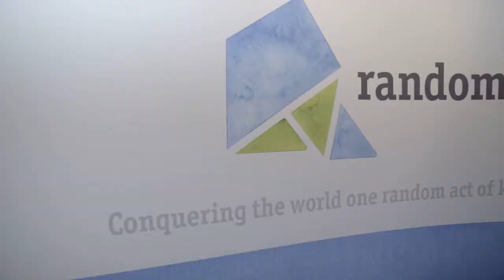Amica in the Community – Random Acts and The Bad Idea Tour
The Amica Insurance Seattle Marathon has been a wonderful partnership between Amica and the Seattle community. When we heard The Bad Idea Tour team was running for a cause that’s also near and dear to our hearts, we leapt into action! In 2018, cast members from “Supernatural” and their friends – The Bad Idea Tour – took on the marathon’s 26.2 miles to raise money for Random Acts. This nonprofit is dedicated to inspiring acts of kindness around the world, and helping to end childhood hunger. And through the power of our followers and fans, we were able to give $26,200!

To learn how you can get involved in Random Acts,